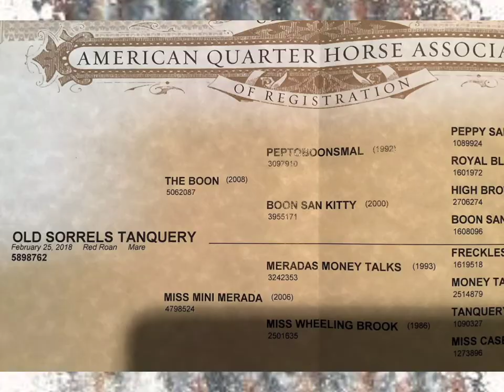Old Sorrels Tanquery - 2018 Red Roan AQHA Mare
🔥Watch NEW Videos as they are posted!🔥

We will be posting more Training Videos and Tips, be sure to "Like" the video and leave us a comment too!